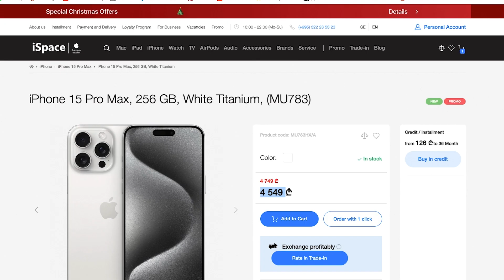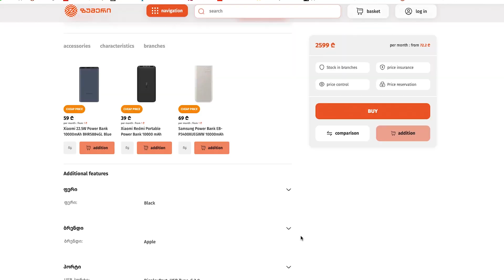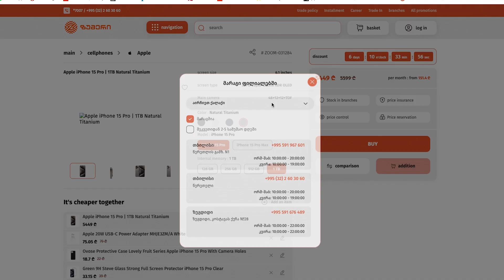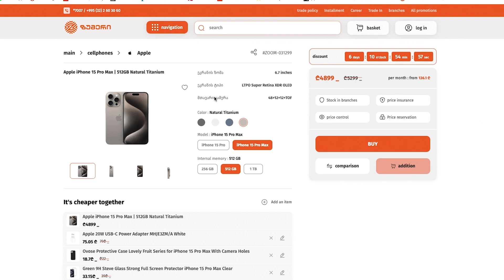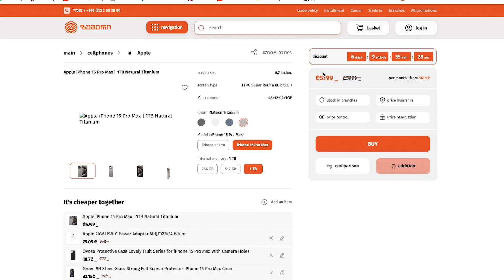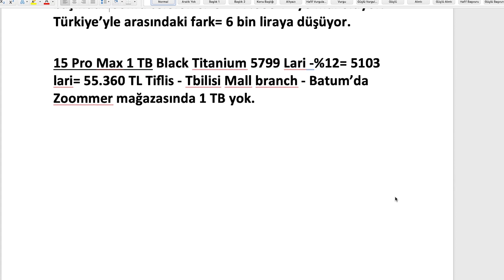🇬🇪Gürcistan iPhone 15 Fiyatları | SON 10 GÜN! | IMEI KAYIT 31.000 TL OLUYOR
Merhaba arkadaşlar yepyeni bir videoyla daha karşınızdayım. 1 Ocak itibarıyla IMEI Kayıt ücretinin 31.000 TL'ye çıkması bekleniyor. Bu nedenle yurt dışından iPhone almak için son günleriniz.

Bu videoda Gürcistan'da güncel iPhone 15, 15 Pro ve 15 Pro Max stoğunun olup olmadığını anlattım. Çektiğim videoların altına "Gürcistan'da iPhone 15 Pro Max var mı? Gürcistan'a gitsem iPhone 15 Pro Max bulabilir miyim? Gürcistan iPhone 15 Pro Max nereden alınır?" gibi birçok soru geldi. Bu videoda şu anda hangi mağazalarda stok olduğunu, anlatıyorum. Umarım faydalı olur.

IMEI 20.000 TL OLDU GÜRCİSTAN'DAN HALEN İPHONE ALINIR MI? | EN GÜNCEL GÜRCİSTAN İPHONE FİYATLARI:

GÜRCİSTAN'DAN PS5 VE İPHONE ALMAK | EN ÇOK SORULAN 10 SORU (PART 3)

GÜRCİSTAN GÜNCEL İPHONE VE PS5 FİYATLARI | TEK TEK HESAPLADIM | TAX FREE VE MASRAFLAR:

TÜRK LİRASININ DEĞERLİ OLDUĞU GEZEBİLECEĞİNİZ 11 ÜLKE! (2023 HAZİRAN)